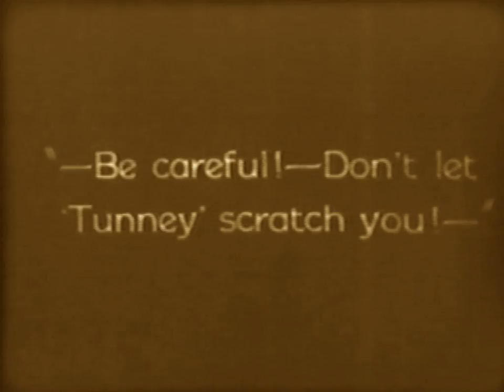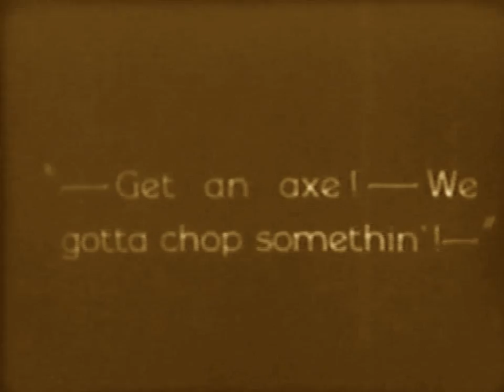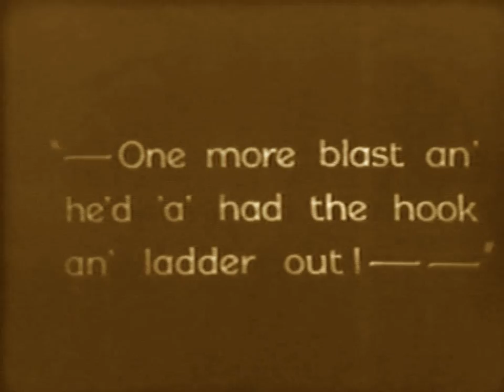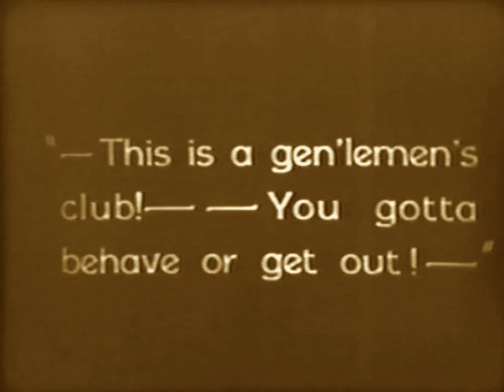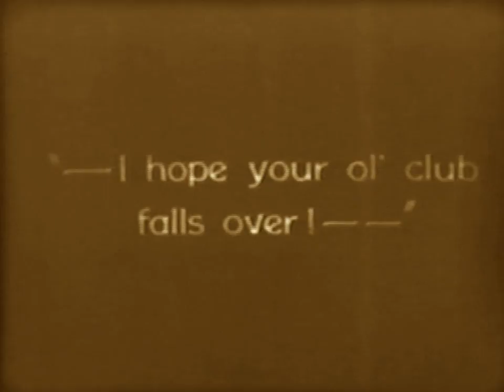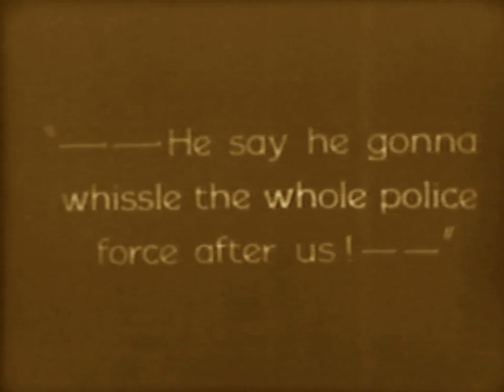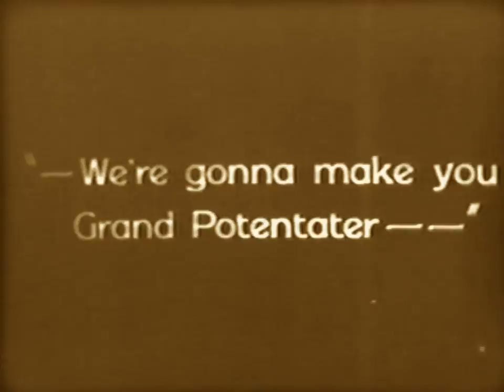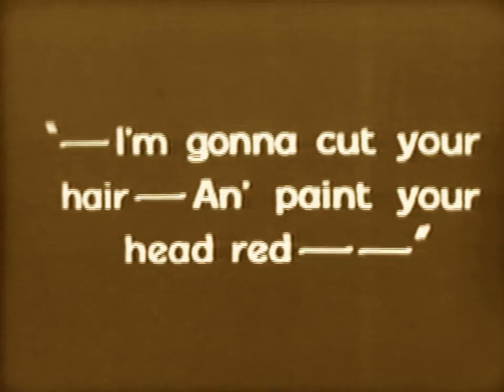Tired Business Men (1927)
A silent Our Gang comedy, seemingly complete, sans the original crew credits. A Beau Hunks soundtrack has been provided.